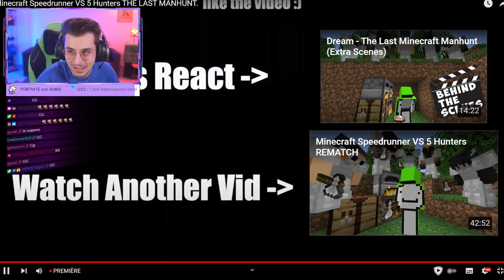REAZIONE a DREAM! ULTIMA MANHUNT! - Minecraft Speedrunner VS 5 Hunters THE LAST MANHUNT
Ciurma! Questo video è ASSURDO!

Hemerald farà la reazione al nuovo video di dream! In Minecraft Speedrunner VS 5 Hunters THE LAST MANHUNT Dream farà la sua ultima Manhunt per sempre!! Pensate che i video di Dream siano Fake ?